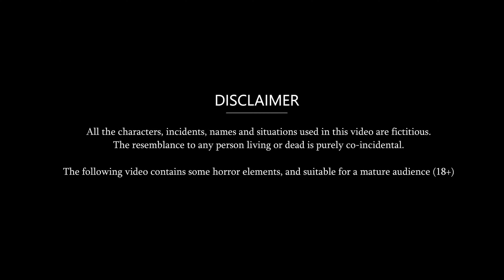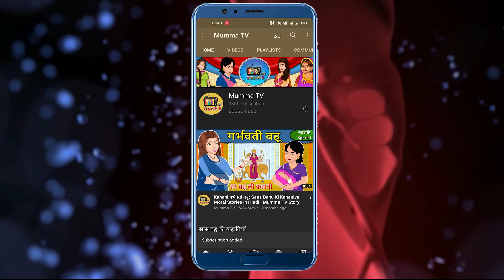Periods में बार बार नहाने वाली बहू: Saas Bahu Ki Kahaniya | Moral Stories in Hindi | Mumma TV Story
Watch more content of this type on our channel pyar wali kahaniyan | Saas Bahu Ki Kahani | Fairy Tales In Hindi | Moral Story In Hindi | amir garib moral story | moral stories in hindi |  moral story saas vs bahu | bahu vs saas story in hindi | ameer vs gareeb | saas vs bahu | story in hindi | pyar wali story